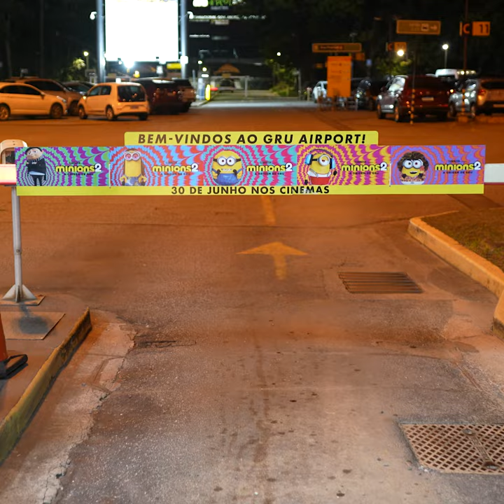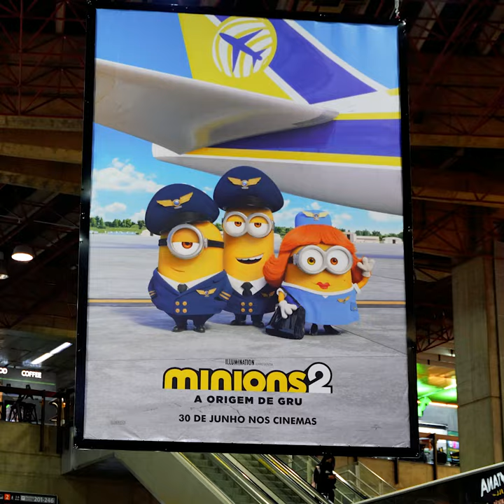Leandro Hassum visita GRU Airport com os Minions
A parceria entre a GRU Airport e a Universal comemora a estreia de Minions2 A origem de Gru e os 10 anos de concessão do aeroporto de Guarulhos.
Entre as ações realizadas, recebemos o Otto, o Kevin e o ator @LeandroHassum para uma gravação especial da divulgação do novo filme.
Eles passearam pelo aeroporto para conferir as instalações da invasão dos Minions!! 💛
Passou por aqui e viu os minions e o Gru? Tire uma foto e marque a gente 📷